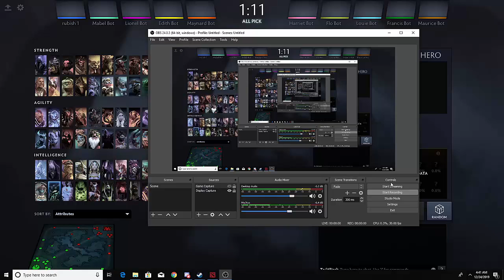dota 2 like a boss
im the best dota player ever